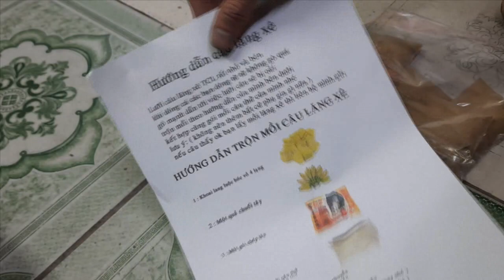Bả Tiêu Diệt Trôi Củ - Chủ Nhật Trộn Thêm Mồi Lăng Xê ( Còn Lăng Xê - Còn Thính AE Nhé )